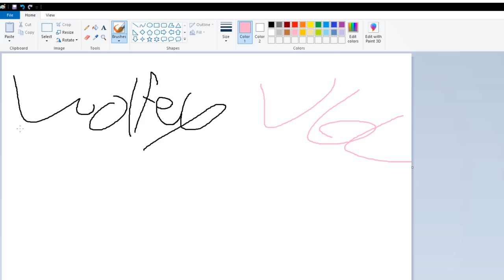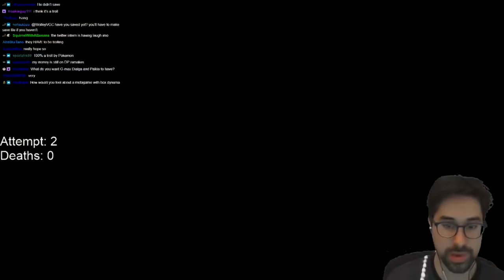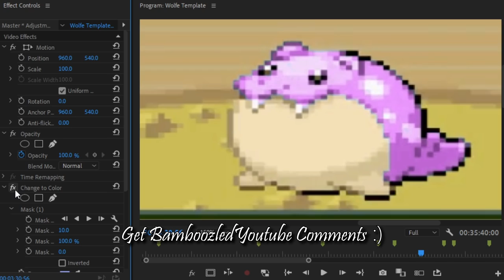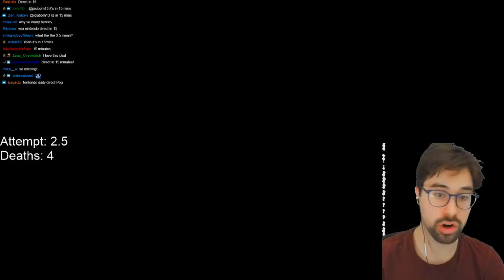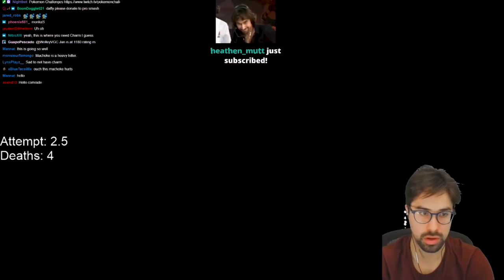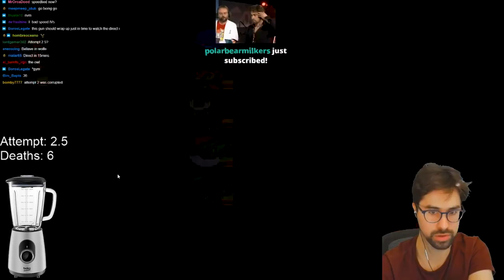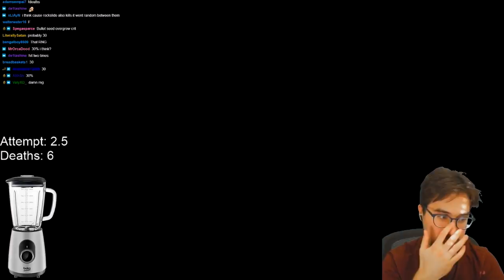How I Beat the Hardest First Pokemon Gym Leader while Nuzlockeing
The hardest first Pokemon Gym Leader is an absolute monster to take down, especially during a Nuzlocke Pokemon Challenge...